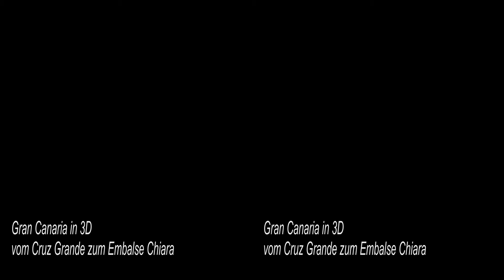Chira -Gran Canaria Wanderung in 3D ohne Musik -Kreuzblickmontage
Vom Cruz Grande zum Stausee "Embalse de Chira" über die Berge. Eine sehr schöne Tour!  1920x1080 hsbs für 3D-TV ua.
Ist nicht so scharf, da einfache Kamera(s), aber eine schöne Gegend. Besonderheit: Die
vereinzelt stehenden Bäume ergeben Ein- und Durchblick im Raumbild.